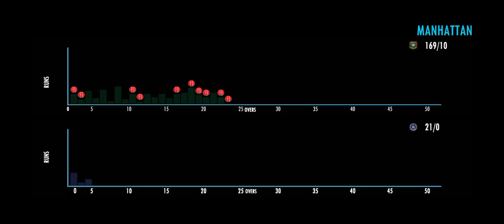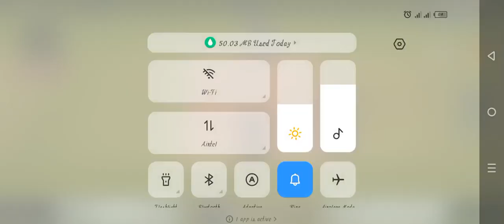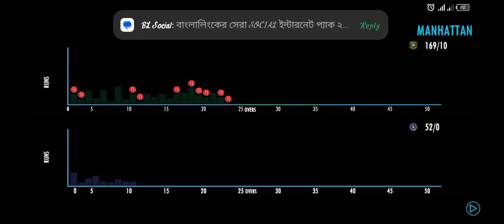Bangladesh vs India 1st odi 2022 in Mirpur Bangladesh innings